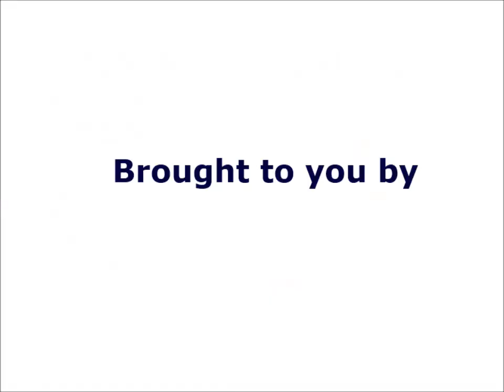how to say "inferiority" and "nachas" in Hebrew